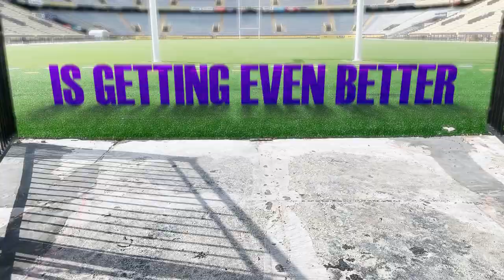LSU Tiger Stadium Field Renovations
The LSU Tiger Stadium field renovations are complete for the 2020 football season! This major renovation included new drainage, new turf and new artificial turf sidelines. Check out the improved field with LSU sports turf manager and LSU College of Agriculture alumni, Jon Pfeifer.

The LSU AgCenter is proud to assist the LSU Sports Turf team in identifying turf diseases, insects, helping with soil tests and more in Tiger Stadium! This video was produced by Anna Ribbeck, LSU AgCenter social media strategist and Matt Faust, LSU AgCenter media producer.